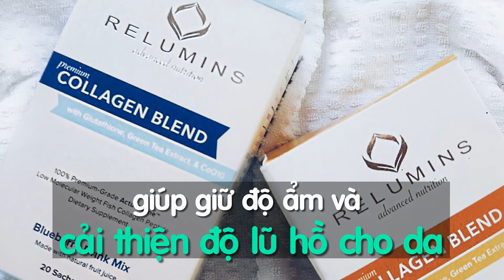Thực phẩm dưỡng trắng da Relumins Premium Collagen Blend 5g của Mỹ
relumins premium collagen blend review,Thực phẩm dưỡng trắng da, Thực phẩm dưỡng trắng da Relumins,thuốc làm trắng da,Relumins Premium Collagen Blend 5g,thuốc uống trắng da,thuốc trắng da my j pink có tốt không,thuốc trắng da relumins,thuốc trắng da bệnh viện yanhee,
Relumins Premium Collagen Blend 5g của Mỹ với công thức cải tiến làm trắng da và dưỡng ẩm từ trong ra ngoài! Làm trắng da tự nhiên, bảo vệ da khỏi tia cực tím, làm mờ các vết nám và sạm da,cung cấp lượng collagen vào da giúp giữ độ ẩm và cải thiện độ lũ hồ cho da, chống lại và ngăn ngừa quá trình lão hóa da, làm giảm các vết nhăn trên da một cách rõ rệt.Khác sở hữu những cái collagen khác, collagen của relumins mang hàm lượng cao mà bạn có thể nhận thấy rõ ràng tính năng sau 4 – 6 tháng.Làn da của bạn sẽ săn chắc và sáng mịn màng.
Thành phần và công dụng của Relumins Premium Collagen Blend 5g.
Thành phần bao gồm:ActuMarine Collagen Powder, L-Glutathione, Hyaluronic Acid, Vitamin C, Pearl Coix Extract, Glucosamine, Green Tea Extract, Vitamin B2, CoQ10.
Vitamin C là chất cũng góp phần chống oxy hóa vô cùng cấp thiết cho một làn da khỏe khoắn, chiếm vai trò quan trọng trong việc đẩy mạnh dưỡng trắng da và hấp thụ. L-Glutathione,collagen, Blueberries giàu dưỡng chất chống oxy hóa, được biết đến mang khả năng giữ mãi vẻ thanh xuân, giúp làn da trắng sáng và cung cấp phổ biến dưỡng chất cải thiện tình trạng da khô, sạm.
Công dụng:
Làm trắng da một cách tự nhiên và bảo vệ da khỏi ảnh hưởng của tia cực tím( Chặn đứng 67% tia cực tím (UV) ).
Khôi phục lại làn da làm cho da của bạn trở nên săn chắc hơn, mờ các vết sạm,nám da( Giảm 85% sự hình thành các sắc tố, nó sẽ làm da bạn trở nên sạm màu)
Nâng cao khả năng kết nạp nước tới 8 lần, dưỡng độ ẩm cho da.
Hướng dẫn sử dụng Relumins Premium Collagen Blend 5g
Bạn nên sử dụng mỗi ngày 1 gói và uống vào buổi sáng trước khi ra ngoài từ 30 phút đến 1 tiếng sẽ giúp bạn tránh khỏi ảnh hưởng của tia cực tím suốt cả ngày. Hoặc bạn có thể uống vào buổi tối trước khi đi ngủ.

Lưu ý:
-Mọi hàng hóa VAC đều là các sản phẩm chính hãng được VietAir Cargo mua tại Mỹ. Tuyệt đối không có hàng giả, hàng kém chất lượng.
-Chỉ khi quý khách đặt mua, VietAir Cargo U.S. mới vận chuyển về Việt Nam cho quý khách.
-Mọi hàng hóa đều không có sẵn tại Việt Nam, nên thời gian nhận hàng vẫn sẽ như thời gian vận chuyển trung bình (5-7 ngày trong Sài Gòn và 7-10 ngày ở các tỉnh thành khác).
⛪Văn phòng tại Mỹ:
⛪Văn phòng tại Việt Nam:
50/18 Nguyễn Đình Chiểu Phường 3 – Quận Phú Nhuận, Hồ Chí Minh Hotline ☎(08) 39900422